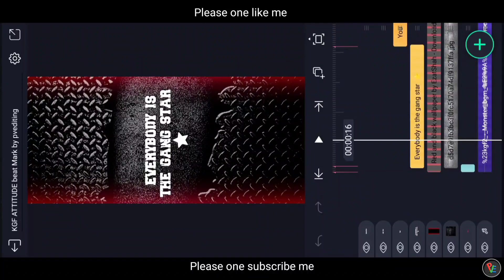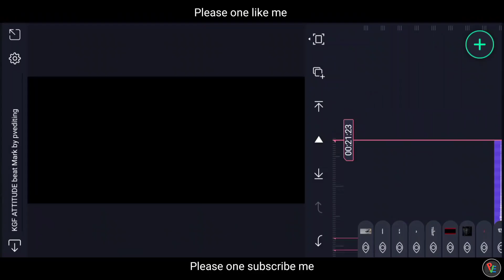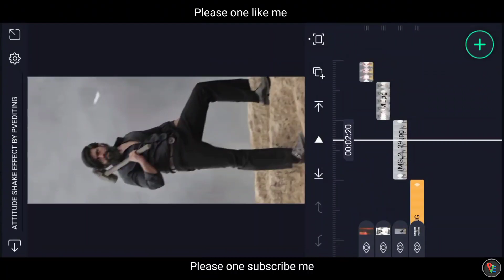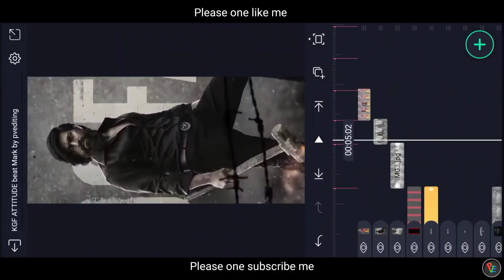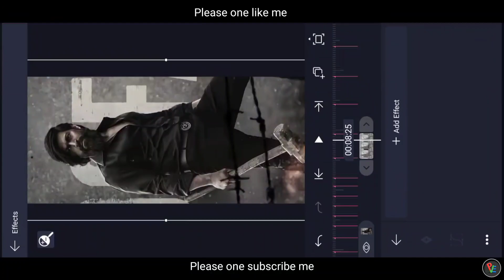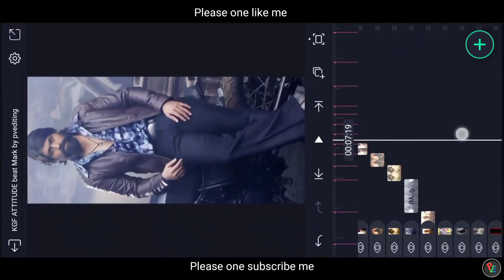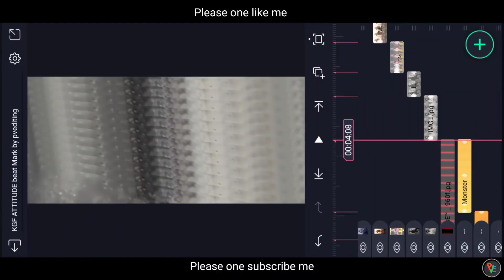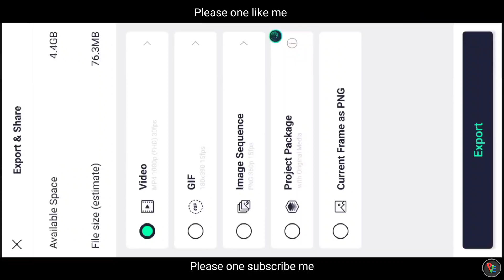kgf 2 Dialogue Status Editing in AlightMotion | Boys Attitude Status Editing | Pv editing 🔥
kgf 2 Dialogue Status Editing in Alight
Motion | Boys Attitude Status Editing | Pv editing 🔥

𝗣𝗥𝗘𝗦𝗘𝗧 𝗟𝗜𝗡𝗞 👇🔗

𝟺𝚔 𝙵𝚞𝚕𝚕 𝚂𝚌𝚛𝚎𝚎𝚗 𝚟𝚒𝚍𝚎𝚘 𝚎𝚍𝚒𝚝𝚒𝚗𝚐
𝚑𝚝𝚝𝚙𝚜://𝚢𝚘𝚞𝚝𝚞.𝚋𝚎/𝙱𝟶𝚙𝟺𝙱𝙾𝚘𝚁𝙾𝟽𝙼

𝚁𝚊𝚒𝚗𝚍𝚛𝚘𝚙𝚜 𝙽𝚎𝚘𝚗 𝚎𝚏𝚏𝚎𝚌𝚝 𝚟𝚒𝚍𝚎𝚘
𝚑𝚝𝚝𝚙𝚜://𝚢𝚘𝚞𝚝𝚞.𝚋𝚎/𝙿𝙾𝚔𝚣𝙾𝚕𝙹𝚐𝚅𝚞𝙰

𝙷𝚘𝚠 𝚝𝚘 𝚖𝚊𝚔𝚎 𝚗𝚎𝚘𝚗 𝚗𝚊𝚖𝚎 𝚊𝚛𝚝
𝚑𝚝𝚝𝚙𝚜://𝚢𝚘𝚞𝚝𝚞.𝚋𝚎/𝚗𝟿𝟸𝟿𝟸𝚙𝟶𝟹𝚀𝟾𝟷

𝚑𝚝𝚝𝚙𝚜://𝚢𝚘𝚞𝚝𝚞.𝚋𝚎/𝟺𝚎𝙺𝚇𝟻𝚈𝙳𝚘𝚜𝚉𝟺

𝙸𝚖𝚊𝚐𝚎 𝚝𝚘 𝙲𝚊𝚛𝚝𝚘𝚘𝚗 𝚎𝚍𝚒𝚝𝚒𝚗𝚐 𝚟𝚒𝚍𝚎𝚘
𝚑𝚝𝚝𝚙𝚜://𝚢𝚘𝚞𝚝𝚞.𝚋𝚎/𝚈𝙾𝚙𝟾𝚛𝚒 𝚁𝟽𝚎𝚕𝚀
𝚑𝚝𝚝𝚙𝚜://𝚢𝚘𝚞𝚝𝚞.𝚋𝚎/𝚄𝙲𝚔𝟽𝚖𝙺𝙳𝚍𝚠𝚇𝙼

1
2 kinemaster app se Lyrical status editing
3 photo ko moving alight motion appP
4 Photo right left move alight motion
5 alight motion text Setting
6 full screen video yela chesukobali
7 hd status full screen status
8 1080p lo status editing
9 4K quality status editing alight motion
10 trending text animated video yelachesukovalo
11 Text alight motion me
12 kinemaster lo status video Yela chesukovali
13 alight status video editing
14 kinemaster lo full screen status Yela chesukovali

⁽¹⁾ʰᵗᵗᵖˢ⠘//ʸᵒᵘᵗᵘᵇᵉ‧ᶜᵒᵐ/ᶜ/ᴺᵒᶜᵒᵖʸʳⁱᵍʰᵗᴮᵉᵃᵗˢ⁻ᴮʸ⁻ᴬˢʰˡᵉʸ⁻ᴶᵉⁿᵏⁱⁿˢ
⁽²⁾ʰᵗᵗᵖˢ⠘//ʸᵒᵘᵗᵘᵇᵉ‧ᶜᵒᵐ/ᶜ/ᴺᵒᶜᵒᵖʸʳⁱᵍʰᵗᔆᵒᵘⁿᵈˢ
⁽³⁾ ʰᵗᵗᵖˢ⠘//ʸᵒᵘᵗᵘᵇᵉ‧ᶜᵒᵐ/ᶜ/ᵃᵘᵈⁱᵒˡⁱᵇʳᵃʳʸ⁻ᶜʰᵃⁿⁿᵉˡ